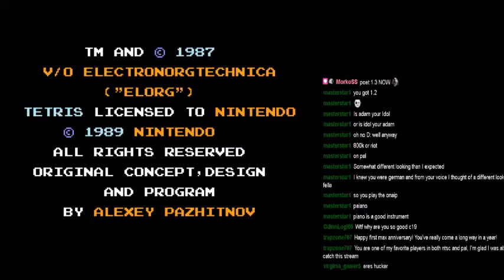[NES Tetris] perfect 18-1, 169000 (Former WR)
I am never, ever, EVER playing this B-mode again! This is the score I've been aiming and hoping for! Let's go!